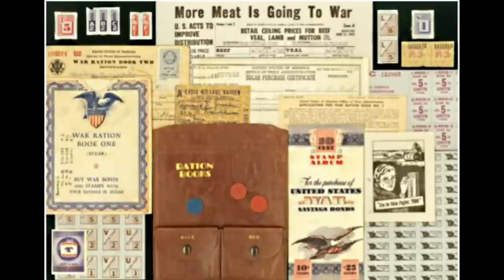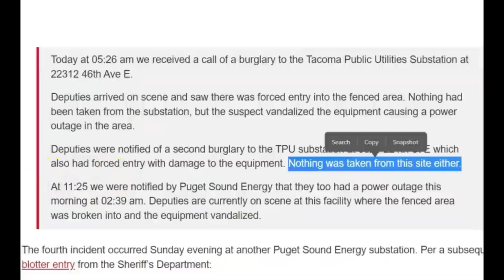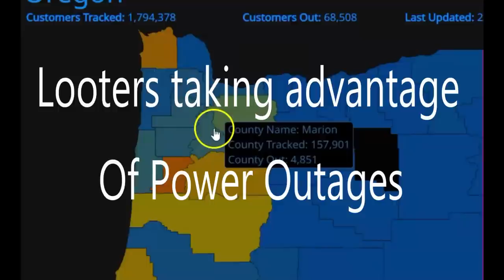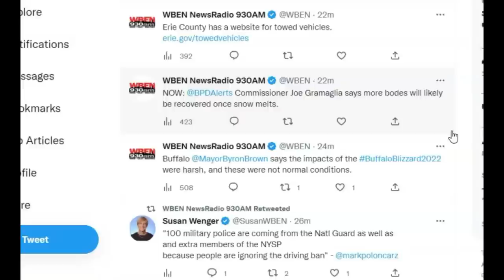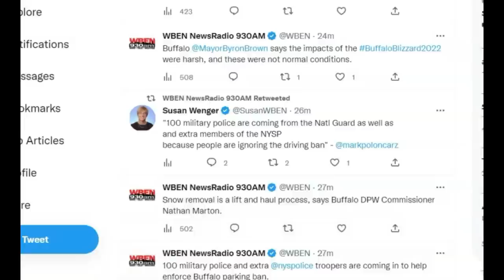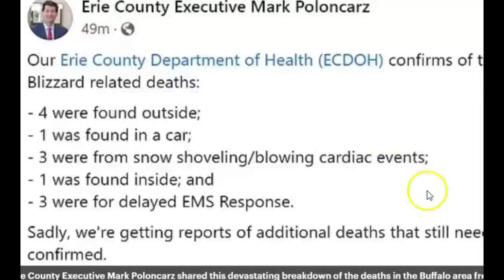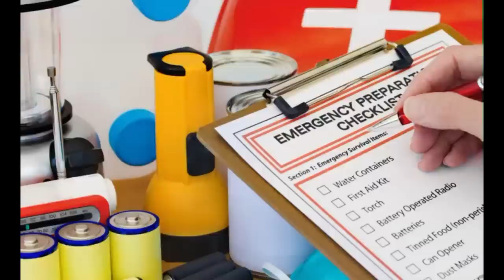US Weather, Natural Disasters Shows Collapse Of Society, Deaths Rise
Society is judged by how people treat each other. Lately it is looking grim